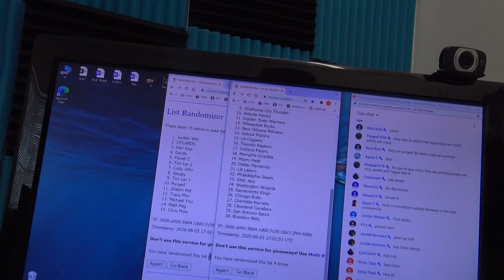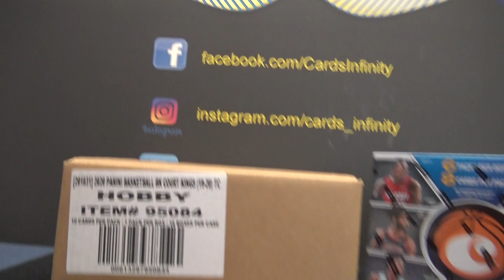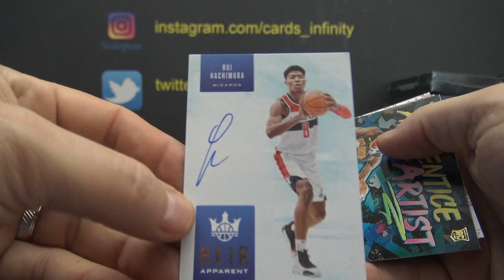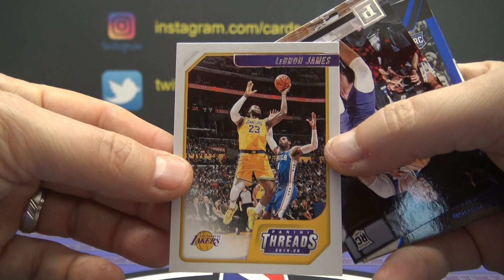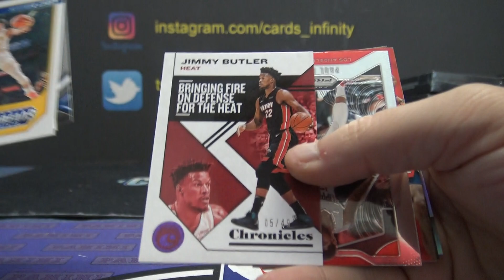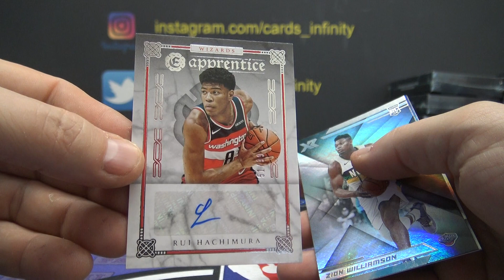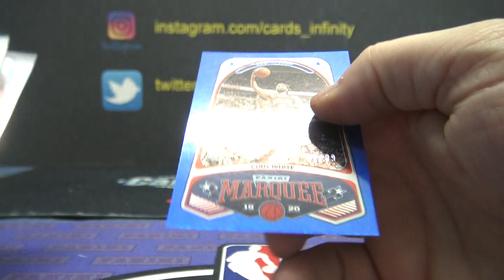2019/20 Panini Chronicles & Court Kings NBA Basketball 2 Box Break